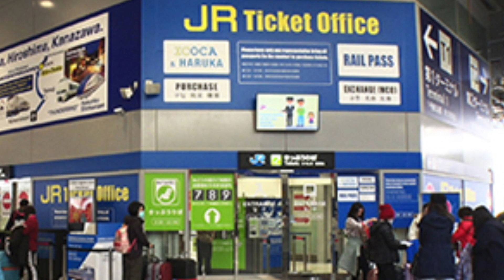วางแผนเที่ยว หมู่บ้านชิราคาวาโกะ (Shirakawago) โดยพาส JR Takayama Hokuriku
E.P นี้ เอจะมาแนะนำวางแผนเที่ยว หมู่บ้านชิราคาวาโกะ (Shirakawago)โดยพาส JR Takayama Hokuriku แบบ 5 วันต่อเนื่อง โดยรายละเอียดการเดินทางต่างๆ ก็ประมาณนี้เลยครับ

Plan Osaka-Kyoto-Shirakawago 5 Days 4 Nights
By JR Takayama Hokuriku 5 Days

Day 1
Bangkok – Kansai Airport – Osaka – Kanazawa – Shin-Takaoka
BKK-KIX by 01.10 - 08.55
Kansai Airport – Kyoto Station By JR Haruka 11.44 – 12.04 = ¥3,430
Kyoto Station – Kanazawa Station By JR Thunderbird 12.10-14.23 = ¥7,020
Kanazawa Station – Toyama Station By Shinkansen Tsurugi 14.31 – 14.54 = ¥3,390
Toyama Station – Takayama Station By JR Hida Wide View 17.14 – 18.41 = ¥3,420
Overnight @ Takayama

Day 2
Takayama – Shirakawago 08.50 by Nohi Bus To Shirakawago 09.40 Travel Shirakawago 17.30 To Takayama 18.35 = ¥4,600
Overnight @ Takayama

Day 3
Takayama Morning Market - Takayama – Toyama By JR Hida Wide View 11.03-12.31 = ¥3,420
Toyama – Kanazawa By Shinkansen Tsurugi 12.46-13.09 = ¥3,390 Kanazawa – Kyoto By JR Thunderbird 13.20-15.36 = ¥7,020
Travel in Kyoto by KYOTO SIGHTSEEING CARD 2 DAY = ￥1,400
Overnight @ Kyoto

Day 4
Travel in Kyoto
Kyoto - Osaka By JR Tokaido Sanyo Rapid 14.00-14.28 = ¥570
Travel in Osaka By Osaka Amazing Pass = ￥3,600 Or Osaka Metro 2 Days = ￥1,200
Overnight @ Osaka

Day 5
Travel in Osaka By Osaka Amazing Pass Or Osaka Metro
Osaka Station – Kansai Airport by Jr Kanku Rapid 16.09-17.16 = ¥1,210 KIX-BKK 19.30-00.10+1